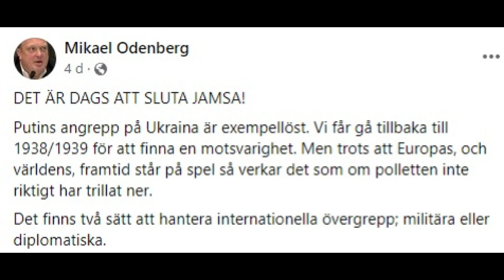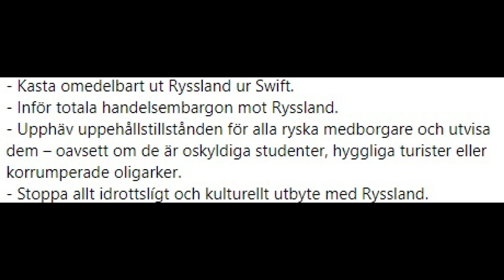Avsnitt 151: Mikael Odenberg (m) vill kasta ut alla ryska medborgare.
Systemet bygger på folkets tysta medgivande.